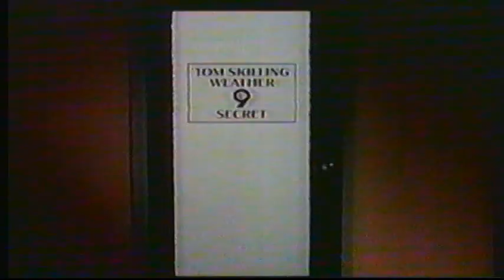WGN TV Chicago - Tom Skilling Weather Commercial (1990)